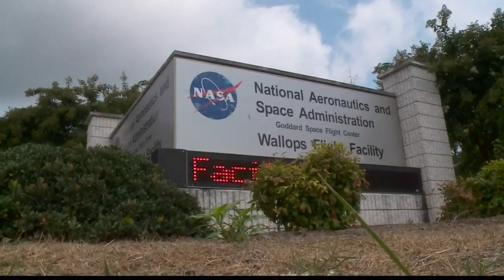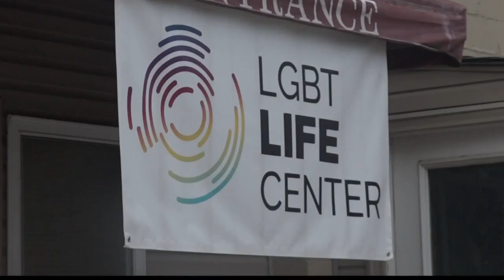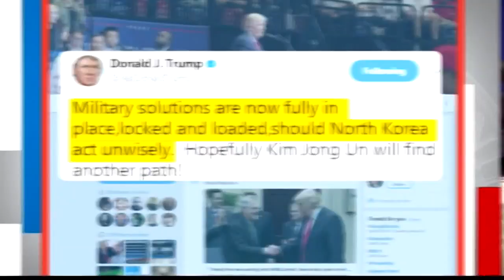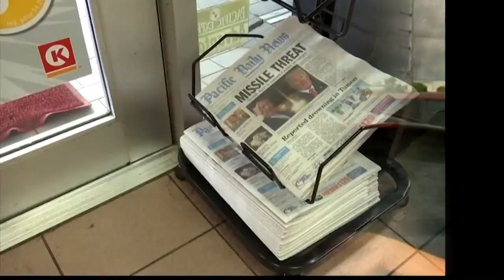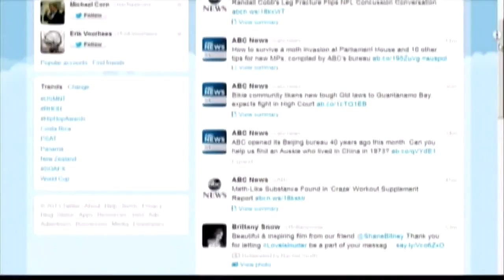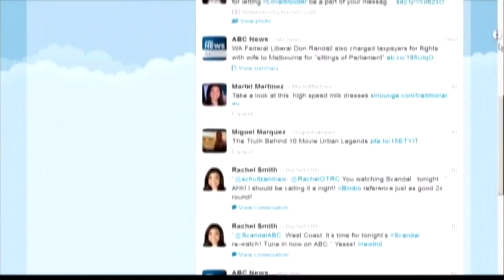Top Headlines at Noon, August 11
Top Stories on 13News Now at Noon with Lucy Bustamante